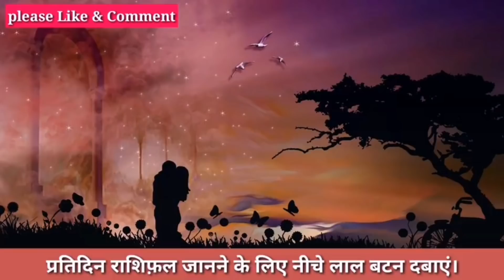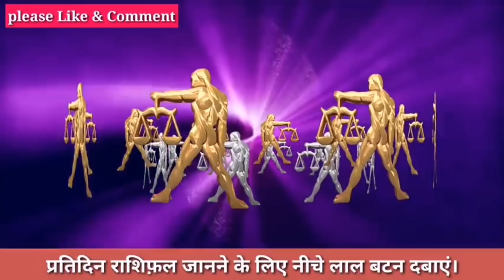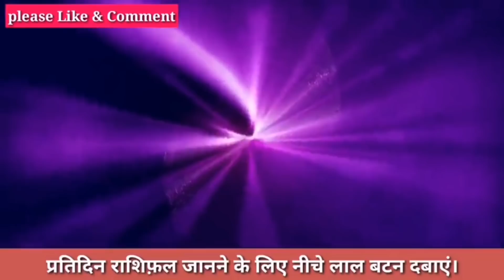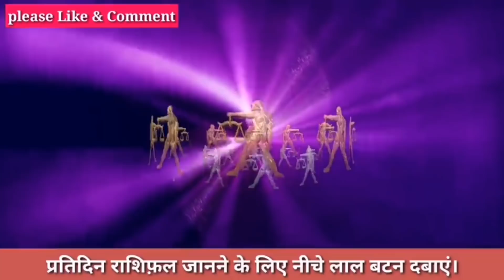तुला राशि 17 अप्रैल के बाद वो होगा सपने में नही सोचा होगा, रूह कांप जाएगी सुनकर।Tula Rashi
तुला राशि 17 अप्रैल के बाद वो होगा सपने में नही सोचा होगा, रूह कांप जाएगी सुनकर।Tula Rashi 16-17 April